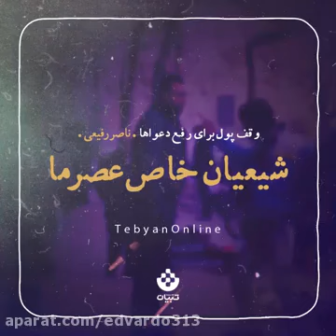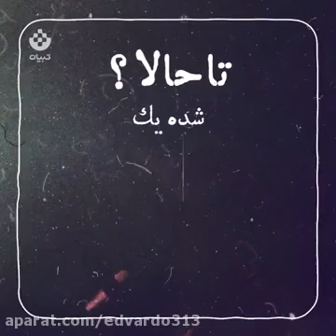وقف عجیب امام صادق که باید رواج پیدا کند